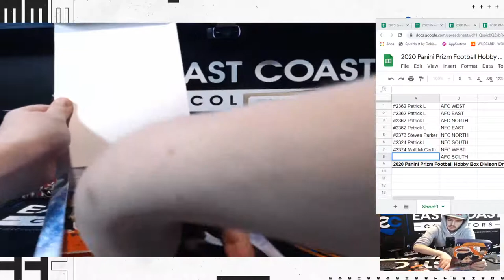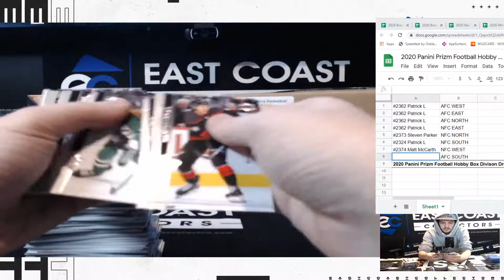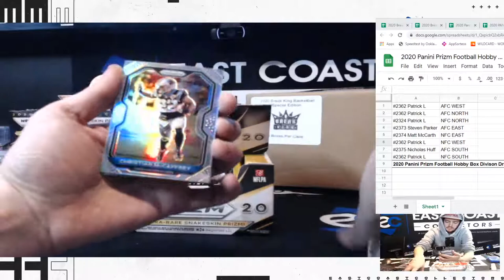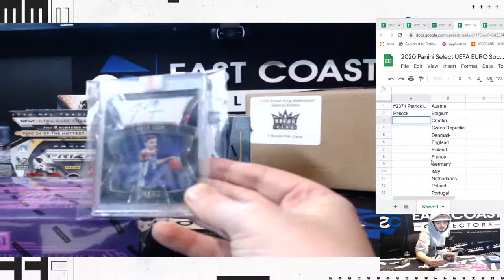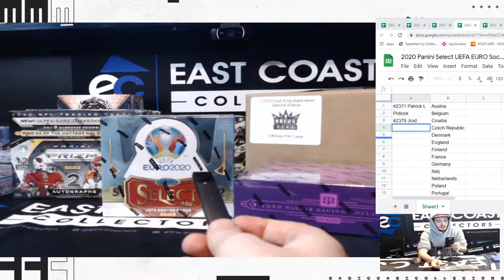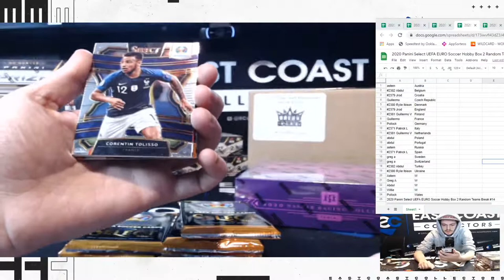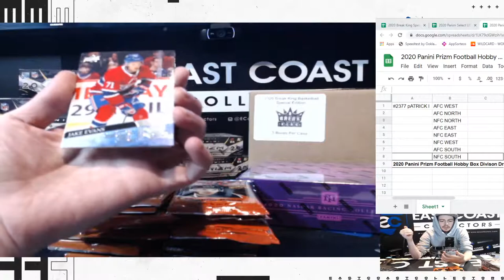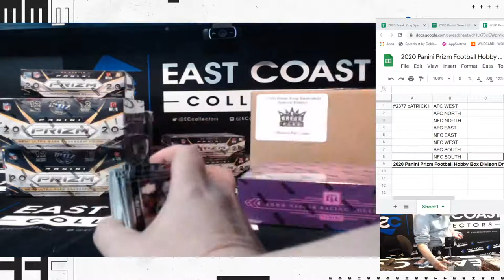12/27/20 Breaks and Personals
12/27/20 Breaks and Personals ECCOLLECTORS.COM